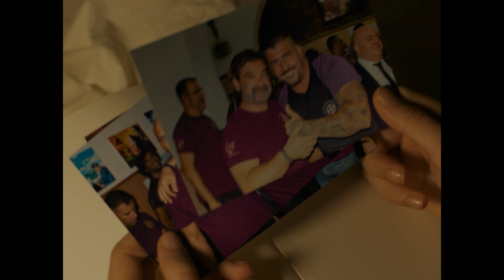EL AMOR DE ANDREA ❤️ tráiler español de Manuel Martín Cuenca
Te presentamos el tráiler oficial de "EL AMOR DE ANDREA", la nueva película de Manuel Martín Cuenca, que participará en la Sección Oficial A Competición de la 68ª SEMINCI - Semana Internacional de Cine de Valladolid, que se celebrará del 21 al 28 de octubre. Tras su presentación en el marco del festival, la película llegará a los cines españoles el próximo 24 de noviembre.

Producida por La Loma Blanca, LAZONA y Nephilim, y distribuida por Filmax, lo nuevo del Manuel Martin Cuenca apuesta por el debut de los jóvenes intérpretes Lupe Mateo Barredo, Fidel Sierra, Cayetano Rodríguez Anglada y Agustín Domínguez

La banda sonora original de la película corre a cargo de Vetusta Morla, en la que supone la segunda colaboración de la reconocida banda de rock madrileña con el director tras el film La hija

El tema principal de la película está interpretado por la cantante Valeria Castro junto a la banda.

La banda sonora original de la película corre a cargo de Vetusta Morla, que supone la segunda colaboración de la popular banda de rock madrileña con el director tras "La Hija".

Producida por La Loma Blanca, LAZONA y Nephilim, Manuel Martín Cuenca vuelve a retratar de una manera muy personal un territorio andaluz que conoce muy bien de una manera muy personal. Además, la película ha apostado por un reparto debutante después de un casting de un año en el que el propio director y su equipo vieran a casi 5.000 personas.

Rodada en orden cronológico donde ninguno de los actores o actrices conocían el guion, la película está protagonizada por la joven Lupe Mateo Barredo en el papel de Andrea, y completan el reparto Fidel Sierra, Cayetano Rodríguez Anglada, Agustín Domínguez, Irka Lugo, Jesús Ortiz, Inés Amieva y Jose M. Verdulla Otero.

Escrita junto a Lola Mayo (La mujer sin piano, Lo que sé de Lola), la película fue rodada íntegramente en la Bahía de Cádiz en otoño, lo que les permitió filmar una naturaleza impactante en la que el viento, el mar y la luz atlántica se hicieron presentes con toda su belleza cinematográfica. Ya es habitual ver al director perseguir escenarios naturales que se representan como un personaje más.

Sinopsis:
Andrea, una joven de 15 años, quiere recuperar el amor de su padre, que desapareció de sus vidas cuando se divorció de su madre. Andrea recuerda a un padre amoroso y no puede entender por qué ahora no quiere ver a sus hijos. Tomás y Fidel, sus dos hermanos pequeños, son sus compañeros infatigables en esta aventura que habla de amor, familia y desencanto.

Reclamando amor:
"¿Se puede demandar el amor?", se pregunta Manuel Martín Cuenca en EL AMOR DE ANDREA. "Incluso cuando se está hablando de la propia familia, de un padre o una madre. Creo que no hay nada más complicado que las relaciones familiares. Los niños son inocentes, pero en su territorio se libran las batallas de los adultos. El rechazo, la falta de afecto, la violencia, la manipulación... tengo la sensación de que los padres, en muchas ocasiones, pretendemos que nuestros hijos sean una prolongación de nosotros mismos, de nuestros deseos e inquietudes, incluso de nuestras guerras. Lo cierto es que los niños quedarán marcados para siempre por la dinámica familiar que hayan encontrado", asegura el director.

Y continúa explicando que "Andrea fue el nombre de nuestra protagonista desde un primer momento. Un nombre con connotaciones familiares para mí. Quizás el de una hija que no tuve y que ahora surge en la ficción".

Según Manuel Martín Cuenca, "la familia debe ser confrontada y redefinida, los afectos que importan son los que se entregan con generosidad y no los que se demandan e imponen; y, en muchos casos, las familias son el origen de nuestros malestares más profundos. Andrea debe enfrentarse a todo esto y, por tanto, ser una heroína; no una chica aplastada por la dinámica familiar, sino una chica que la desafíe. Tiene que ser más valiente que los adultos que la rodean". EL AMOR DE ANDREA "reivindica a los jóvenes".

"EL AMOR DE ANDREA" es una producción de LA LOMA BLANCA PC, LAZONA, NEPHILIM y El amor de Andrea AIE, en coproducción con ALEBRIJE CINE Y VIDEO que cuenta con la participación de RTVE y Canal Sur Radio y Televisión, la financiación de ICAA- Gobierno de España  y el apoyo de la Agencia Andaluza de Instituciones Culturales y el patrocinio de Diputación Provincial de Cádiz. La película será distribuida en cines por Filmax.